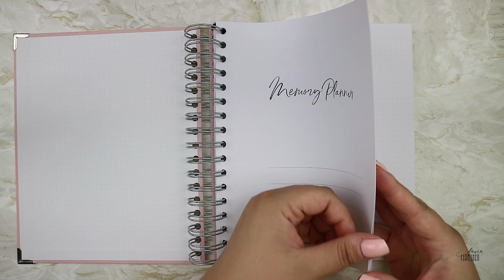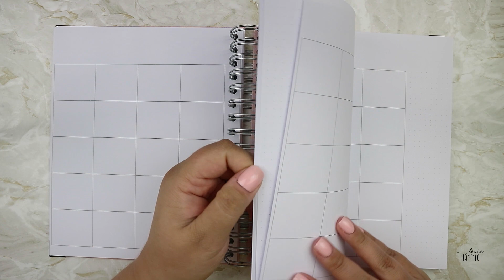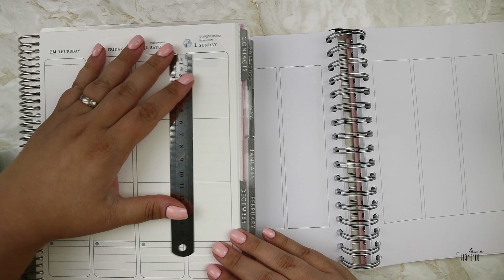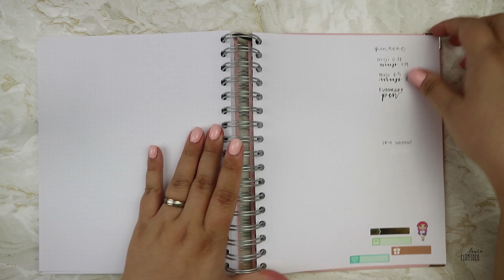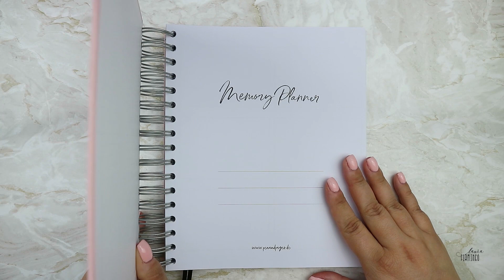2021 Planneri || Pen & Pages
Heippa!

Planneri penandpages.de

Kaikki mielipiteet on omia
Omalla rahalla ostettu

xxLaura
lauraandpaper